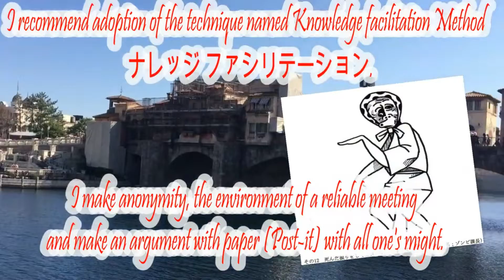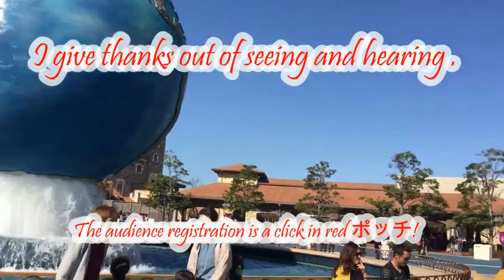Feb 24th Sundayin2019,Today's Meeting buster is No.12 【Zonbi Kacho】（Total#636）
【研修依頼先】高野文夫へ講演や研修依頼は下記宛いつでもどうぞ！

【ゾンビ課長】は、死んだ振りをして上目づかいで生きている課長です。
　ゾンビ課長は部長の言う事なら何でも聞きます。
従って部長の意見に引き回され影響を受けます。上司に疎まれない為にわざとバカの真似をしたり仕事のできない振りをしたりします。
上司に対してはヨイショの芸に長けています。会社で生き残るためには，オベッカやゴマすりは当然で，贈り物戦略も当たり前という思想をもっています。社内営業や忖度の達人と言えるでしょう。
　このような人は貴方の属する組織にも間違いなくいます。そして中間管理職として重要な役を担っており,会議でも発言力を持っています。

【対策】何回殺しても必ず生き返るという力強い生き方をしています。
 　敵に回すと手厳しく反撃されるでしょう。手段を厭わない性格の持ち主です。上司への心証を良くするために，心にも無い発言も平気でやりますから，ゾンビ課長がいる場合はナレッジ・ファシリテーションの手法で誰が発言したか分からないようにして議論を進めるとよいでしょう。 　匿名で発言内容をポストイットに書いてもらい，一斉に集め書記がパソコンでその場でインプットする方法です。プロジェクターで映写しながら進める最新の方法です。その手法を完全にマスターする為には私のファシリテーター育成研修を受けられるようお勧めします。 研修をご希望の方は下記にご連絡ください。
 1ないし2日研修で完璧にお教えします。